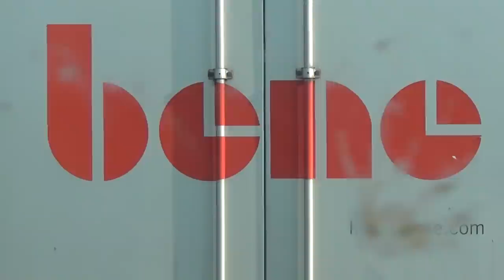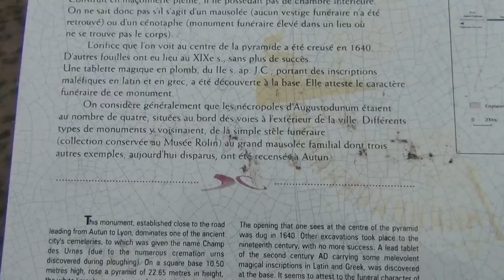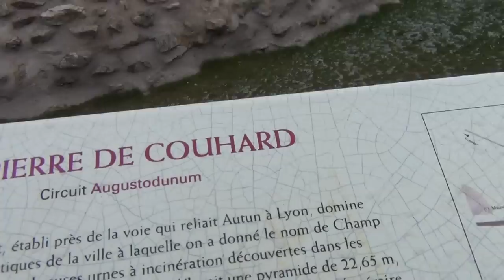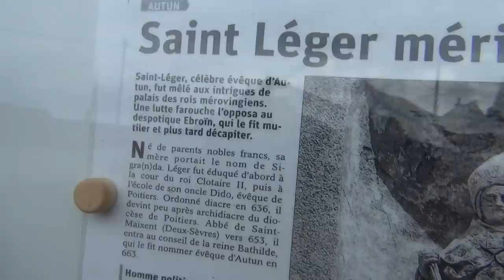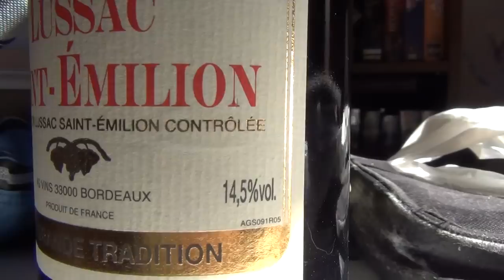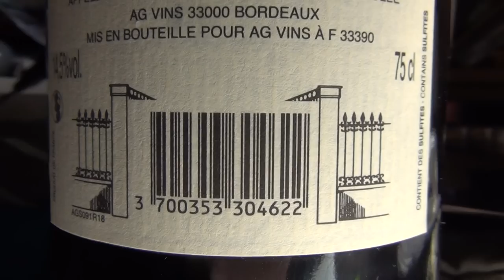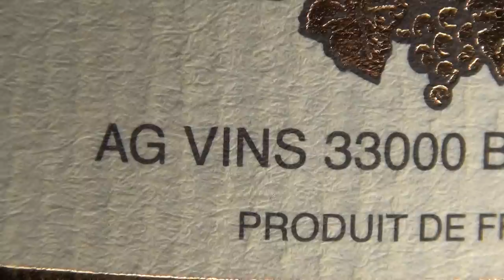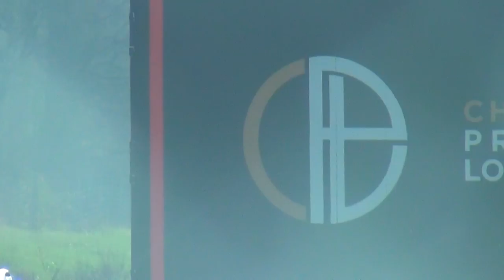Open your Eyes to the Invisible World of Freemason Logos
Hi folks, I haven't been able to make more videos, because my computer turned completely black and died. Then a fan of my videos drove hundreds of miles to repair it for me, so now the screen is back, but all the videomaking software is gone, and I can't even import all the new travelling videos, I filmed for you lately - maybe this is the end of my video lectures, sorry but I can't wrap my head around all this computer technology, and in the country where I'm at, they are not solidary nor helpful at all (I'm in France). So, I can only upload some for you new stuff, which I filmed last year, and what was still in the computer ready to be uploaded, when it broke down two months ago. Also on my channel "HomieLand Sickurity" I will upload some more new/old videos, that were deleted about five years ago, when Fucktube censored and deleted my whole channel with about 350 videos, of which most are gone forever; the SwiSS Gestapo made sure through two extensive house searches, that all the backups disappeared in a deep dark SwiSS cave together with the rest of their looted Nazi-Templar valuables. Sorry, technically I'm at a dead end, though potentially I'd have a lot more to reveal to you.